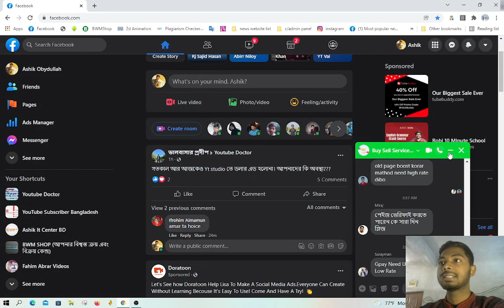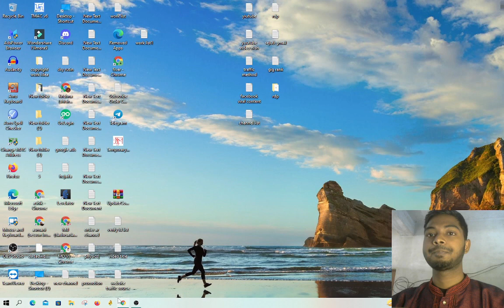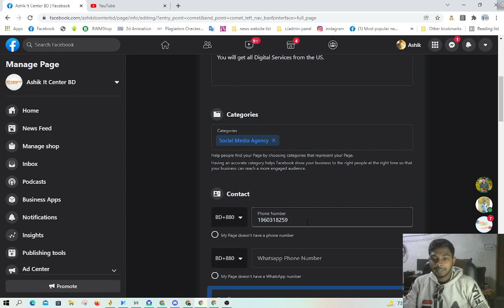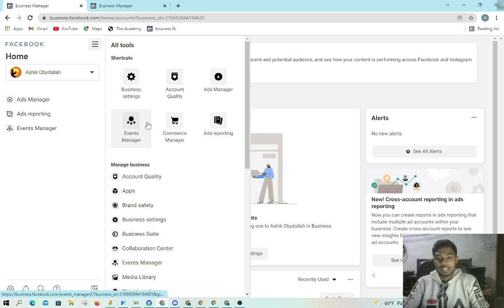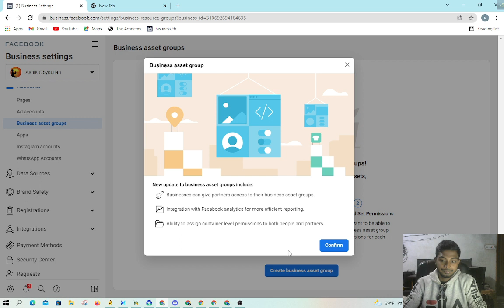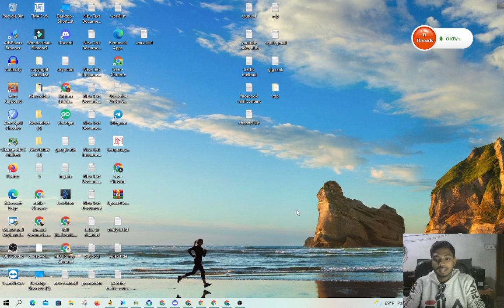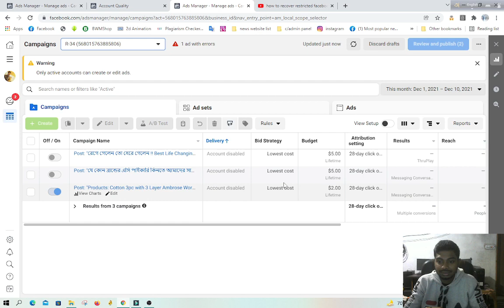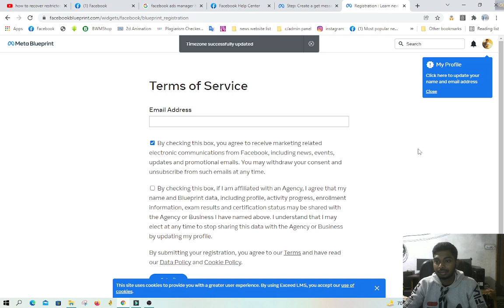How To Earn Money Online 2021 How to earn money facebook 2021 How to start digital marketing 2021